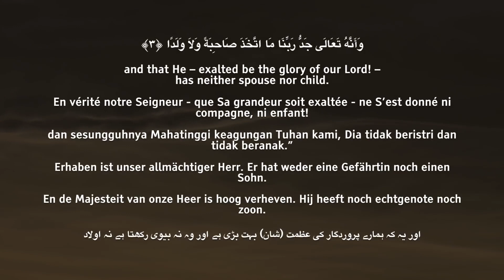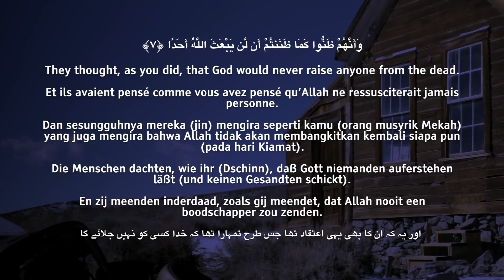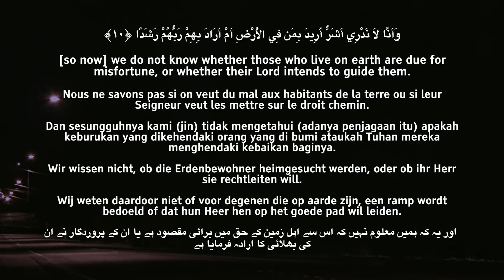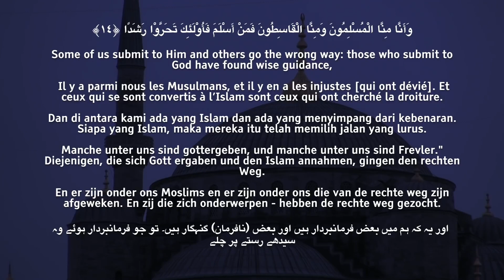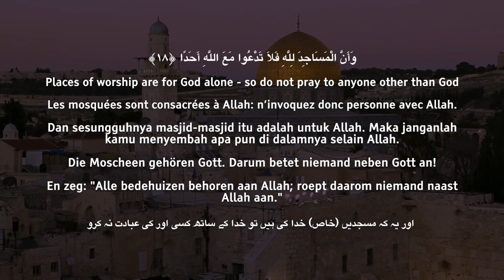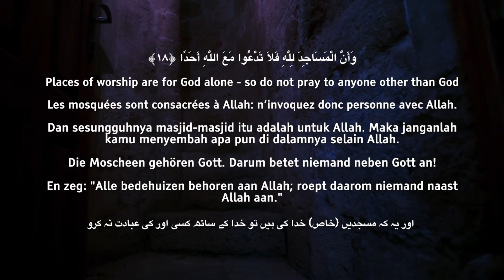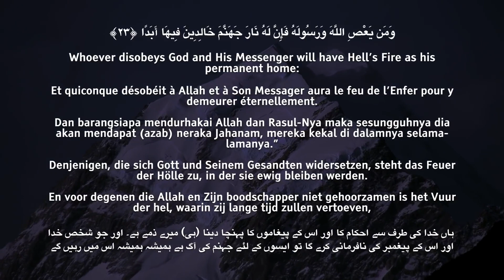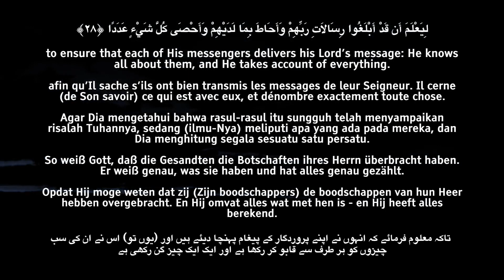Surah Al Jinn سورة الجن Omar Hisham عمر هشام العربي